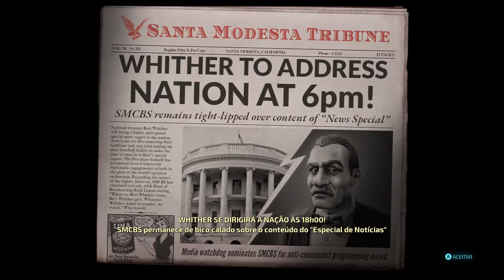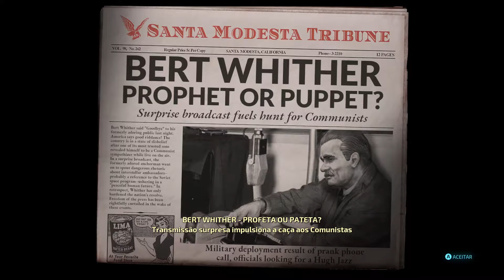Destroy All Humans! 08 - Totalmente Desesperado!!! (GAMEPLAY PT-BR)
Dessa vez vamos embarcar numa jornada em 1950, onde na pele de Crypto-137, nossa missão será invadir o planeta Terra e tomá-lo de seus habitantes insignificantes, rs... Bora?!

Vai comprar Itens ou Passe de Batalha no Fortnite?
Vai comprar jogos pelo Epic Games?
Então, use meu código de criador: shoryuplay

NÓS AGRADECEMOS

Músicas/Artes utilizadas:

Spence - Retrograde (YouTube Library)